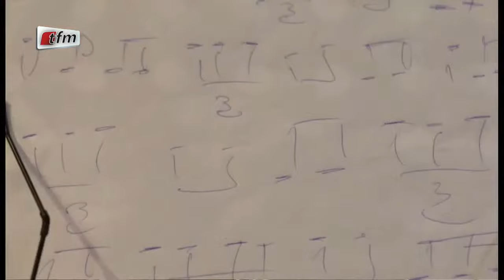Edition Speciale - Situation de la Guinée - Abdoulaye Der - Cheikh yerim - Pape Djibril